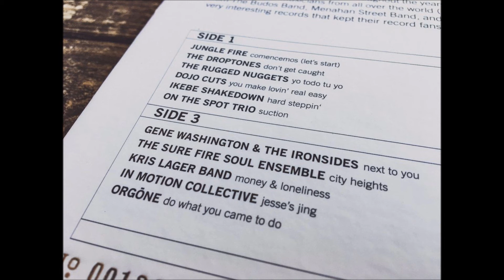Alan Evans Trio - Drop Hop (feat Alan Evans of Soulive)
From COLEMINE RECORDS treasures !
Co-founder, writer and drummer of Soulive for over 15 years, Alan Evans proudly presents his creation, Alan Evans Trio.  Enlisting the support of good friends and talented players Danny Mayer on guitar (On the Spot Trio), and Beau Sasser (Melvin Sparks, Akashic Record) the trio's sound proves hard-driving and groovy with deep, funky melodies and powerful, rhythmic counterplay.
B-side from 7"  “Authoritay/Drop Hop” by Alan Evans Trio released date: 2012 (Colemine Records)
From Album: Drop Hop
Released: 17/4/2012
In COLEMINE RECORDS  Compilation Various ‎– Soul Slabs Vol. 1
it contains the A-Side "Authoritay"
RELEASE DATE: 9/8/2017